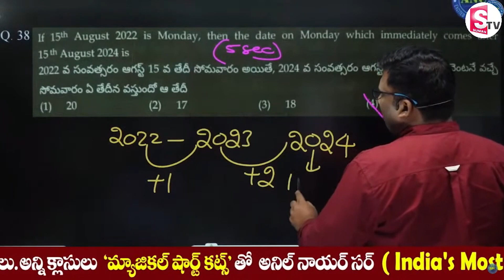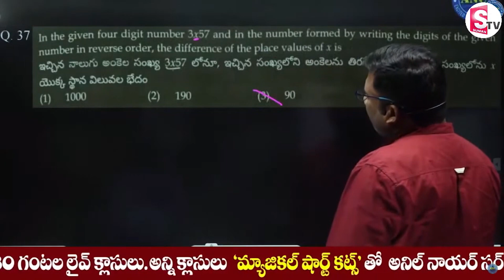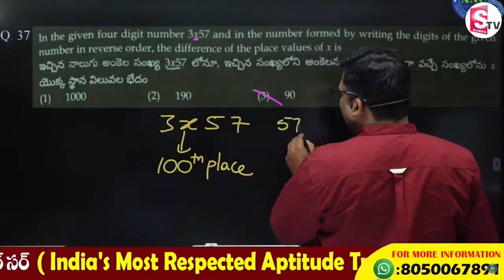CalendarProblems Tricks In Telugu | CalendarShortTricks Telugu | AnilNairClasses | SumantvEducation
25000+ Enrolled students in video course( Fastest growing Edutech Company in India with zero advertisements)
-300+ IIM converts- Only Institute which produced serial 100%lers in Asia's toughest exam CAT for more than 6 yrs .
-Streamlined Curriculum

Happy Learning
-Team ANC